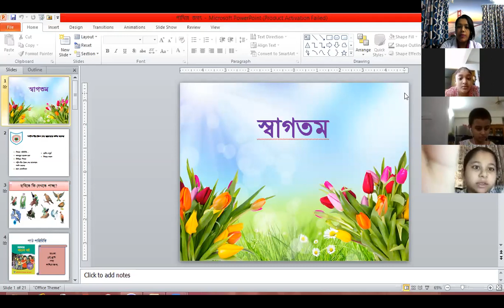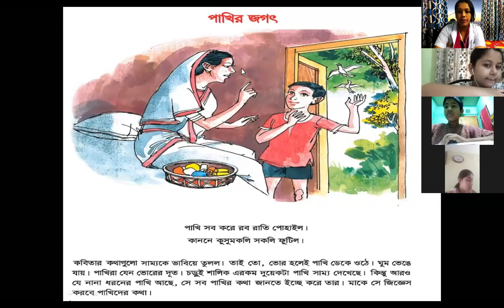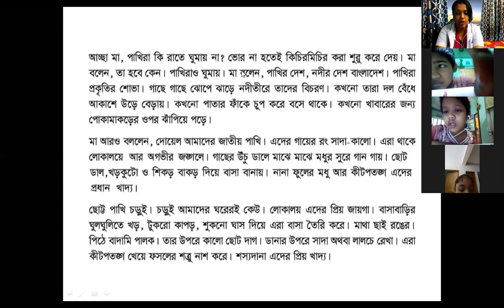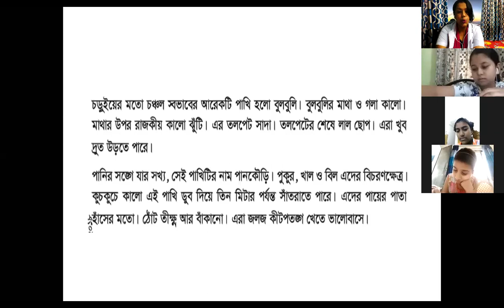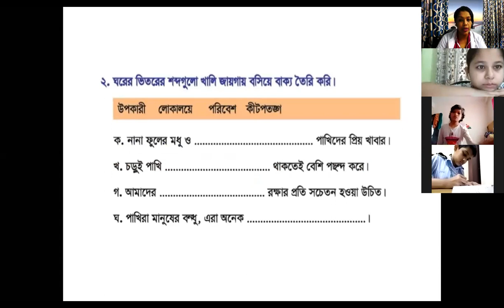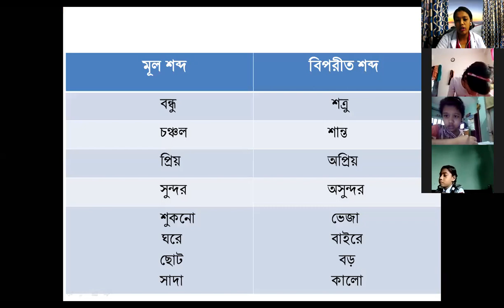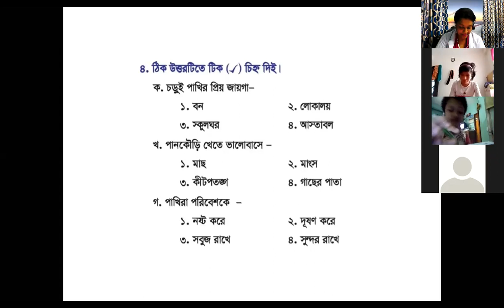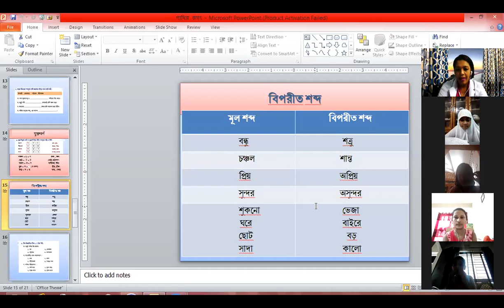Class IV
বাংলা ক্লাস (২২ - ৬ - ২০২০)